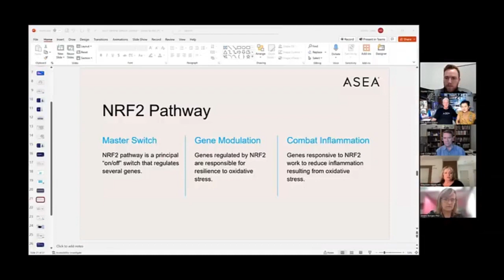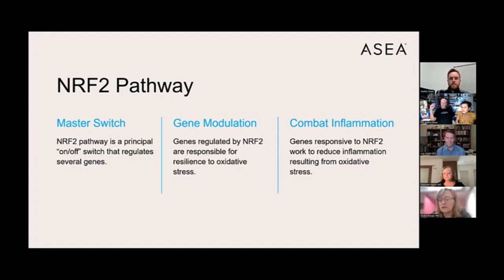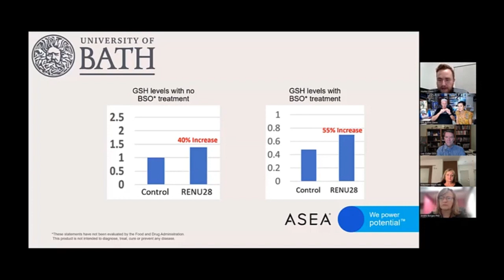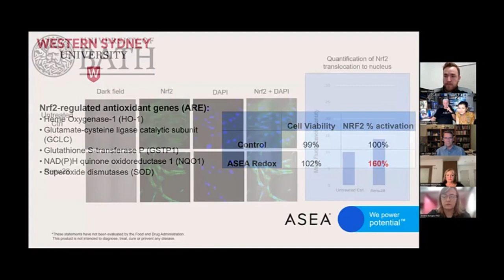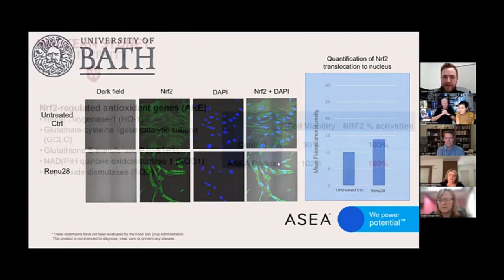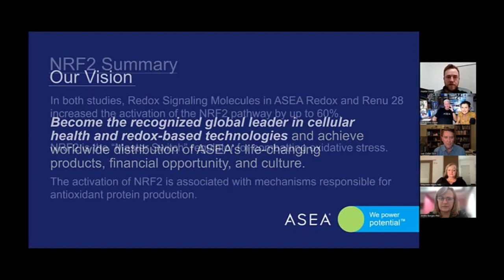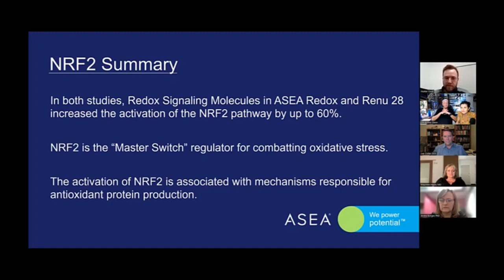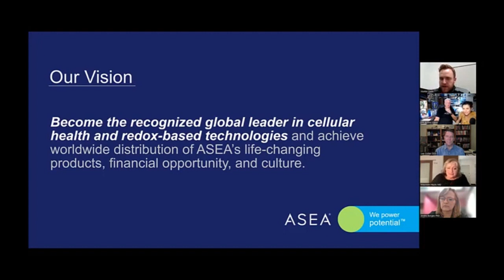Redox Signaling Molecules and latest exciting scientific studies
The Redox 5 panel – Dr. Maureen Hayes,  Dr. Lee Ostler, and Jim & Ann Glenn have a discussion with chief scientific officer Dr. Andrea Borges PhD, and Hunter Dean, VP of Operations at the world's only redox signaling molecules production company.
New science studies are discussed showing the impressive upregulation of Nrf2 and Glutathione using reactive redox molecules - the world's first!

My guests and I massively appreciate it! If you find this valuable, please SHARE with someone you care about who needs to hear this!
Vera Czerny